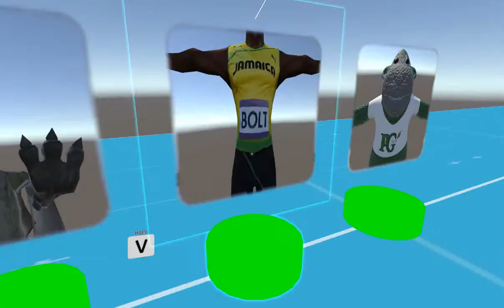VR Autism 10